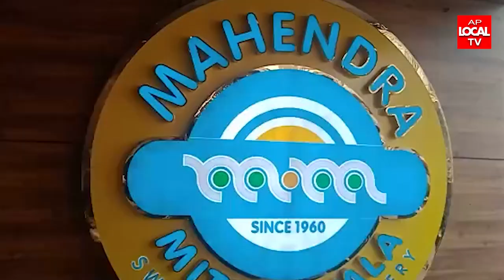మిఠాయి వ్యాపారంలో దిగ్గజం మహీంద్రా మిఠాయి వాలా- కాకినాడలో మరో నూతన సంస్థ ప్రారంభం